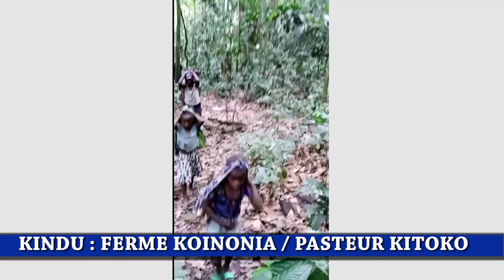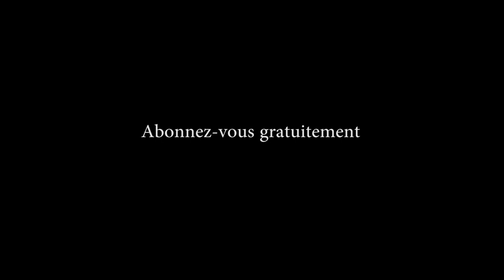FERME KOINONIA PLANTATION DU CACAO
LA FERME KOINONIA A KINDU MANIEMA POUR LA PLANTATION DU CACAO